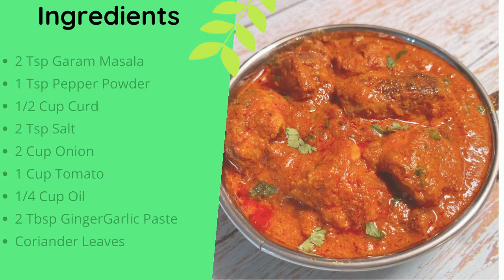Chicken Tikka Masala Recipe in Tamil | Chicken Tikka Gravy | சிக்கன் டிக்கா மசாலா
Chicken Tikka Masala is a curry of roasted chicken pieces in a spicy sauce. The curry is known for its rich creamy texture. Chicken pieces are marinated in yogurt and spices and baked in an oven/pan fried. The fried pieces are then cooked in an aromatic  sauce and later, heavy cream is added to it to give a creamy texture. The colour of Chicken Tikka Masala  is very appetising and the curry is packed with flavours .

Serve Chicken Tikka Masala with Ghee Rice or Naan or Chapathi or Poori.